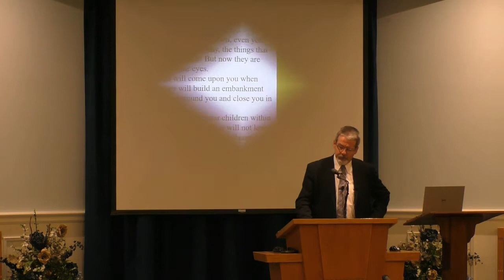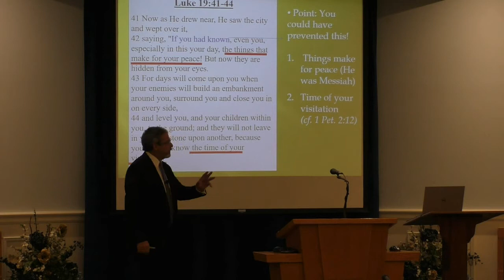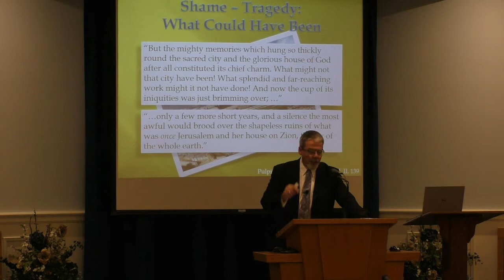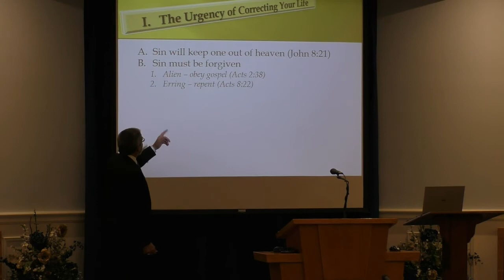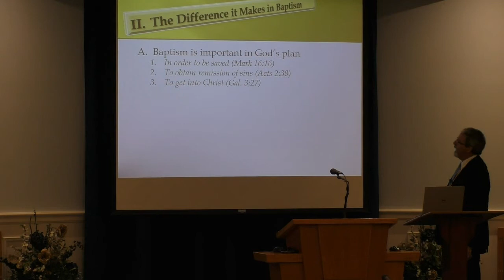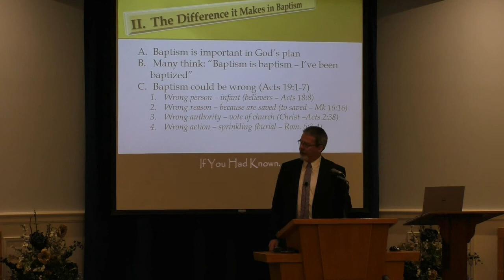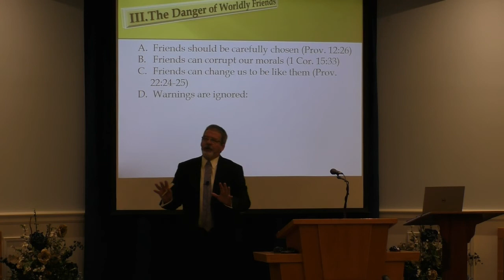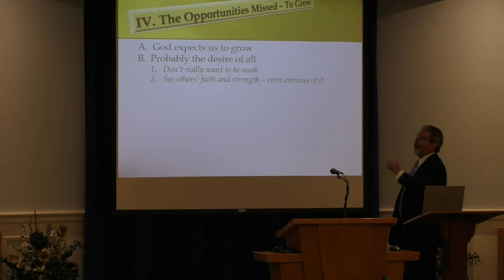If You Had Known, by Donnie V. Rader -- October 25, 2020